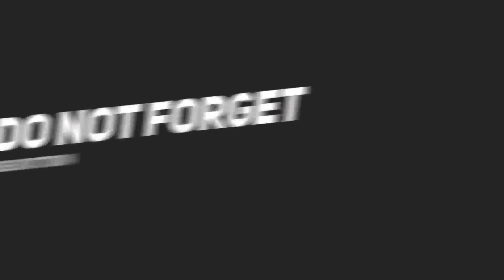❤ ಕನ್ನಡ ರಾಜ್ಯೋತ್ಸವದಂದು ಊರಿನ ಕಡೆಗೆ trip hacker ullas motovlog kannada rajyotsava ❤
ಕನ್ನಡ ರಾಜ್ಯೋತ್ಸವದ ದಿನ ಊರಿಗೆ ಪಯಣ 🚗
ಇದೇನಪ್ಪ ಈ vlog ಅಲ್ಲಿ bari ಜಾತ್ರೆ ಅಂತ thorusthidane ಅನ್ಕೋಬೇಡಿ 😜
adru bage next vlog ಅಲ್ಲಿ ಎಲ್ತೀನಿ